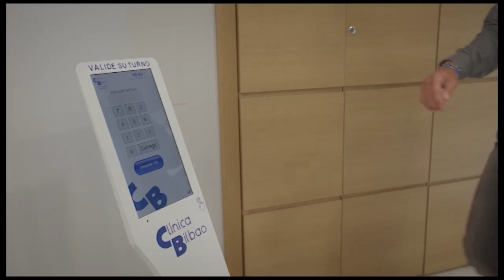BILBOSPORT 11-8-23 TELEBILBAO